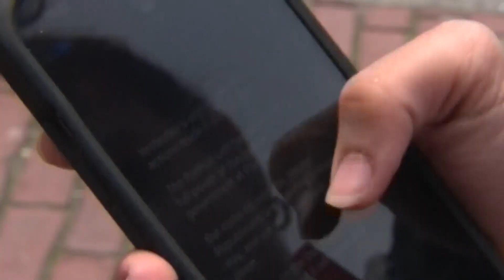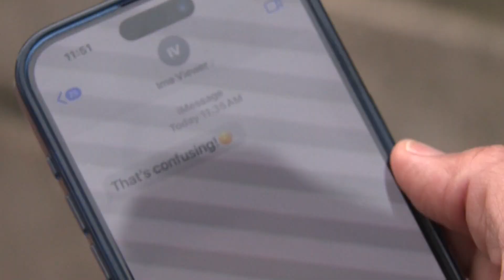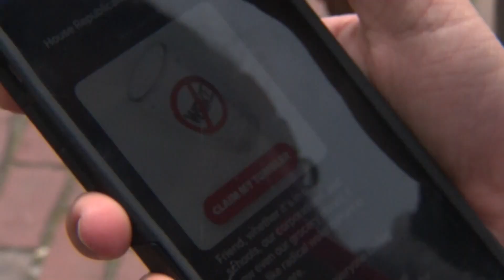Why people are receiving so many texts from political campaigns?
Millions of Americans are getting texts from political campaigns asking for support and donations. Those texts even hit phones on the do not call list.